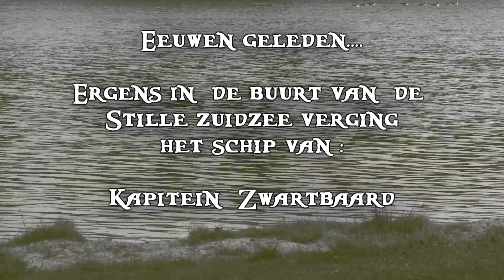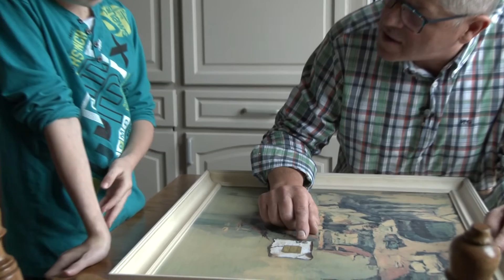2016-01-17 Film jeugd uitkomen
Film gebruikt bij het uitkomen van de jeugdprins en jeugdprinses 2016